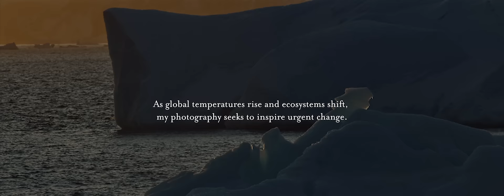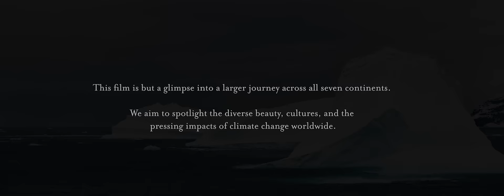The Perfect Shot: Antarctica | Award-Winning Nature Film | Environmental Film | Climate Change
In "The Perfect Shot: Antarctica," filmmaker Quinn Halleck presents an extraordinary journey alongside photographer Artem Shestakov, as they venture deep into the heart of one of Earth's most delicate and untouched regions.

Following the footsteps of Artem, an impassioned photographer, the film provides a remarkable perspective into the heart of the Antarctic landscape. Equipped with nothing but his camera and unwavering determination, Artem's lens becomes a window through which viewers can directly observe the tangible consequences of climate change. From retreating ice sheets to vanishing wildlife habitats, the film presents a stark portrayal of the devastating effects that are rapidly reshaping this pristine environment.

Set against breathtaking mountain panoramas and teeming wildlife scenes, the narrative chronicles Artem's relentless pursuit of the elusive "Perfect Shot." Throughout the film, a potent mix of empathy, awe, and collective responsibility is evoked, compelling audiences to confront the urgency of the situation. The contrast between the awe-inspiring beauty of the frozen landscapes and the harsh reality of environmental degradation serves as a poignant reminder of the immediate action required.

"The Perfect Shot: Antarctica" aims to stir emotions and ignite global dialogues, fostering unity among individuals and policymakers in their shared commitment to safeguarding the planet for generations to come. This documentary stands as a testament to the unyielding human spirit and its ability to effect meaningful change. By inviting viewers to reflect upon their ecological impact, Quinn Halleck hopes that the film will leave an indelible mark, inspiring active measures to protect the fragile magnificence of Antarctica and our shared world.

Directed by - Quinn Halleck
Produced by - Artem Shestakov
Executive Producer - David Runyon
Executive Producer - Habib Paracha
Executive Producer - Melissa Ganzi
Line Producer - Bryce Dressler
Story by - Danylo Hauk
Narration by - Tony Hanshe
Sounds Designer - Geraldo Gutierrez
Colorist - Jake Pierrelle
Drone Operator - Kevin Wolf
Camera Gear - Red Cinema
Eclipse - Philip G Anderson